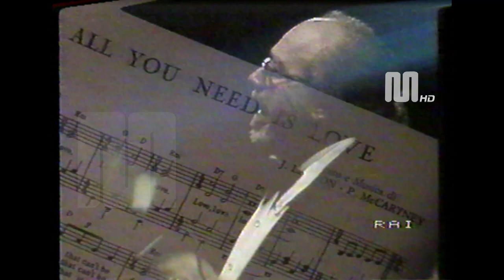1981 Rai Rete1 "Prossimamente" con Valeria Perilli (31 maggio)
1981 Rai Rete1 "Prossimamente" con Valeria Perilli (31 maggio)